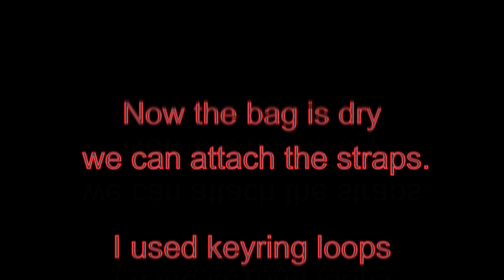Gorilla Glue Adventures / DIY Designer Tote Bag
Welcome to Luam Loves, Hope your all staying happy and healthy.
I decided to give my sewing machines a little break and checkout how Gorilla Glue holds up for stuff other then hair gel etc!
I have to say Those people were seriously brave to try that as just the smell alone was crazy strong for me.
Anyway hope you like my first one from this series, I had so many ideas so will probably do a few more, so look out for those.
Peace Love n Light
Luam